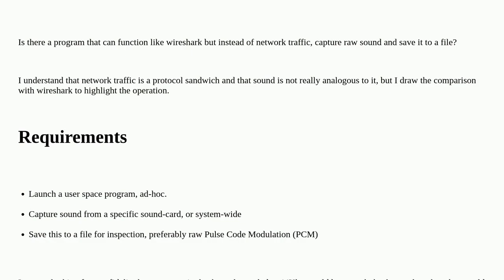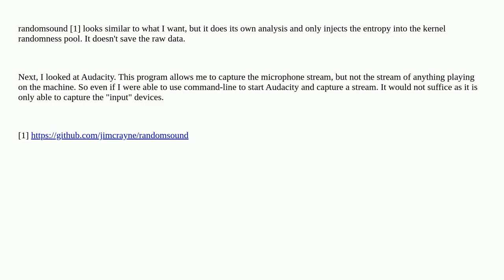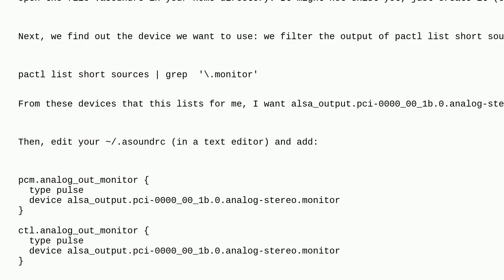Unix: A program like Wireshark, but for audio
A program like Wireshark, but for audio

A special thanks goes out to the community

  audio